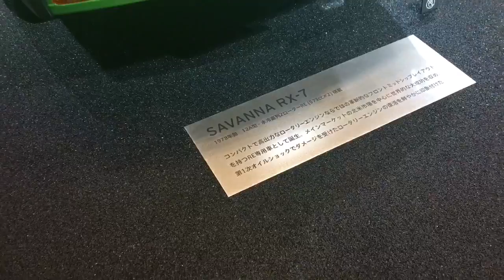甦れ往年の名車！オートモビルカウンシル2017 実車 ほぼ全車撮影！憧れの往年の名車から新型車まで AUTOMOBILE COUNCIL 2017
ほぼ全車撮影をしてヘトヘトでございます。今年の新型車両の日本初発表はアウディとボルボでした。ホンダは歴代NSXの展示、マツダはロータリーの歴史、ランボルギーニ麻布ブースでは、一般初公開のウラカンペルフォルマンテの展示がありました。その他ヘリテージカーの販売もあります。
私のオススメはアウディブースですね。伝説のラリーカーの本物が展示されているので現地で是非ご覧ください。

このイベントは会場に音楽も掛かっておらずとても良い環境でじっくり楽しめると思います！
8月6日まで幕張メッセにて開催されているので足を運んでみてください。